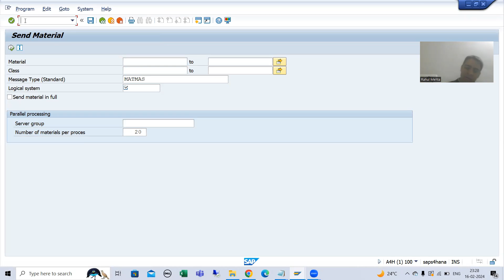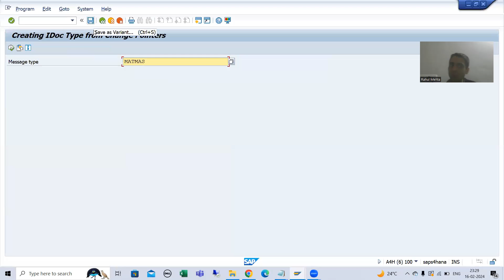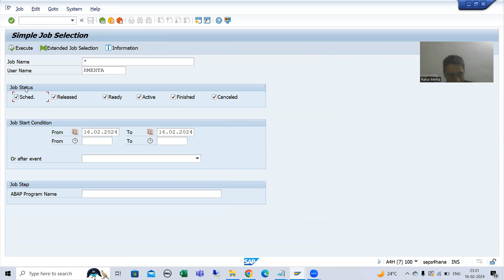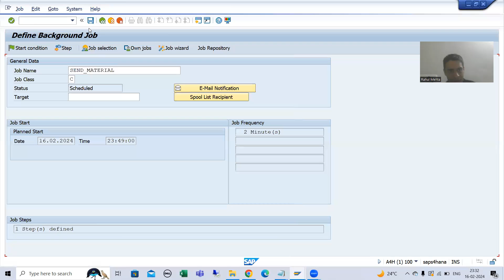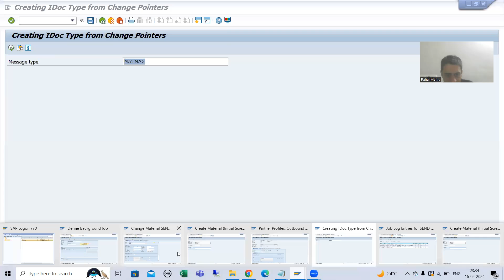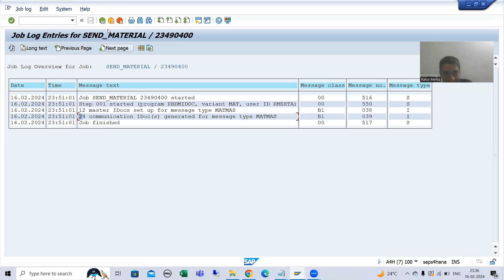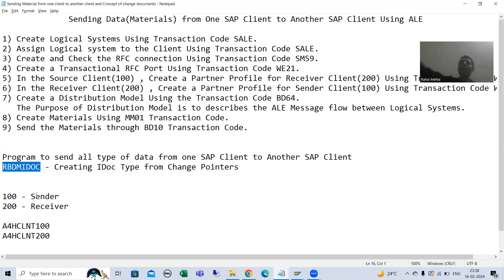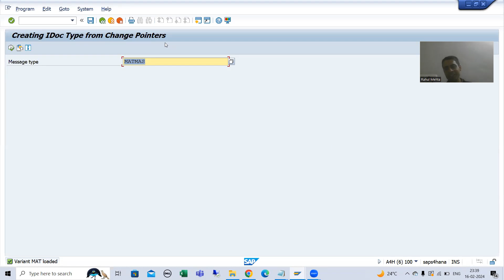56 - Cross Applications - Scheduling of RBDMIDOC in the Background Mode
-Demo on Scheduling the Program RBDMIDOC in the Background Mode to Send the Data from One SAP Client to Another SAP Client.